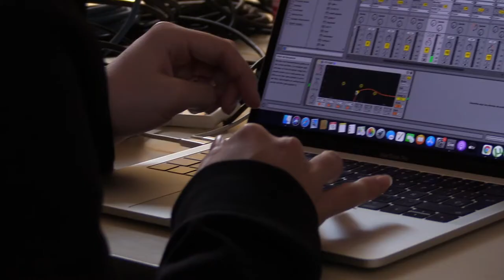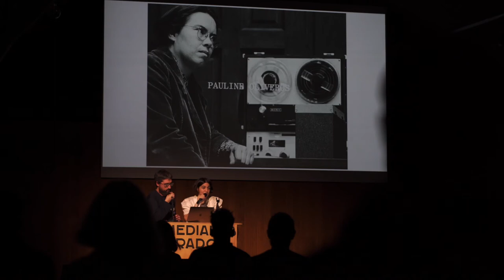Música, lenguaje y otras tecnologías de la voz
Música, lenguaje y otras tecnologías de la voz es un taller de producción colaborativa conducido por Niño de Elche y Miguel Álvarez-Fernández que intenta generar nuevas creaciones relacionadas con la vocalidad, entendida ésta en sus más diversas manifestaciones.